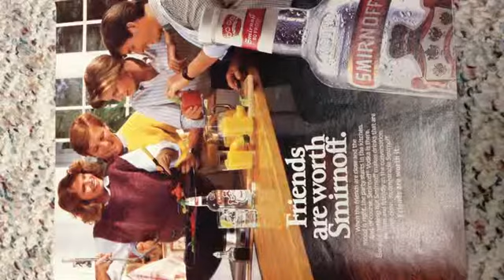||SPORTZCO TV|| 1985 Boston Red Sox Scorebook Magazine, Page 19